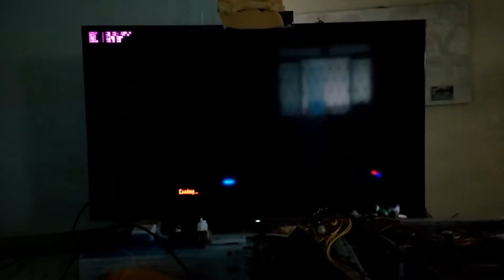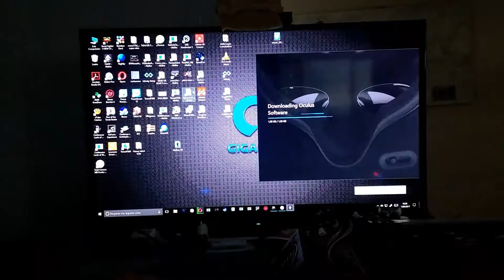Bugvania Castlevania com bugs extranhos